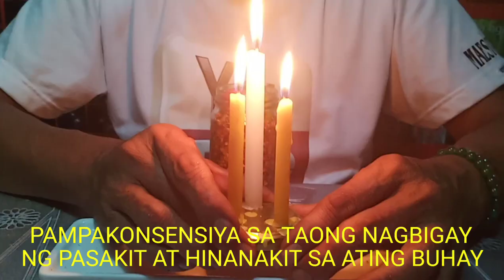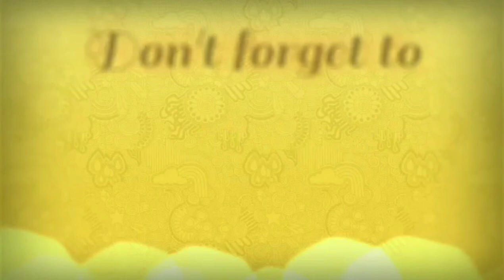PAMPAKONSENSIYA AT PAMPABALISA SA TAONG NAGBIGAY NG PASAKIT